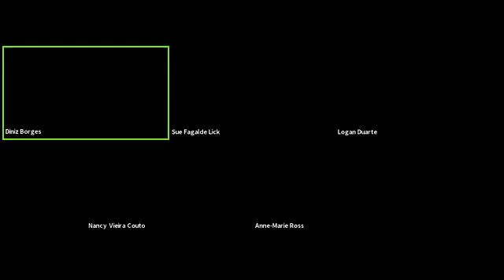PBBI-Fresno State-Cagarro colloquium--First event for the Fall 2021--Speaker and Conference Series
The first event for the Fall 2021--Speaker and Conference Series